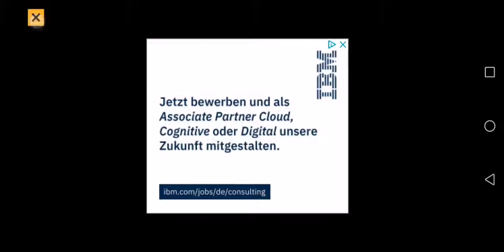Let's Play Doom and Destiny #8 Orc Power!!!